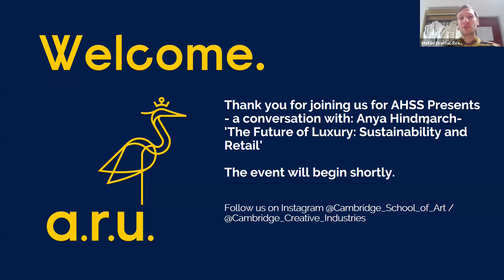A Conversation with: Anya Hindmarch - 'The Future of Luxury: Sustainability and Retail'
Video of Anglia Ruskin's streamed AHSS Presents event 'A conversation with: Anya Hindmarch - The Future of Luxury: Sustainability and Retail'.

Anya Hindmarch founded her business in London in 1987 and has since grown it into a global brand.  Modern craftsmanship, creativity, a touch of humour and personalisation sit at the heart of everything the brand does. In 2017 Anya Hindmarch was awarded a CBE in recognition for her contribution to the British fashion industry.